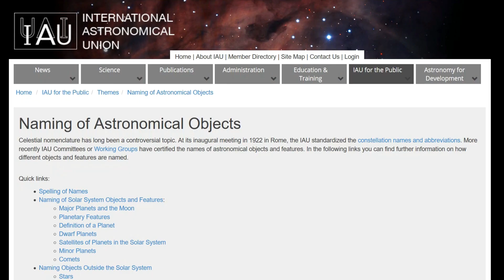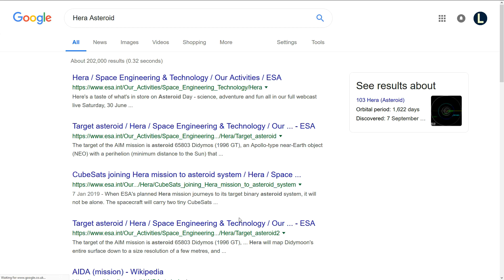How YOU can name a moon of Jupiter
Now is your chance to have a say in what to call a moon of Jupiter!

For a full list of the Rules for the contest, head over to the Carnegie Science